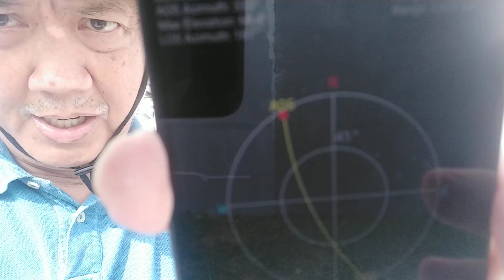Part 1: QSO on SO-50 on 23 Dec 2023 starting 02:10 UTC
QSO on SO-50 on 23 Dec 2023 starting 02:10 UTC

Wkd:
- 8I0YOTA

Hrd:
- YD6ACW
- HS5SE
- YG1BHU
- YC0OSU
- YC1BTM